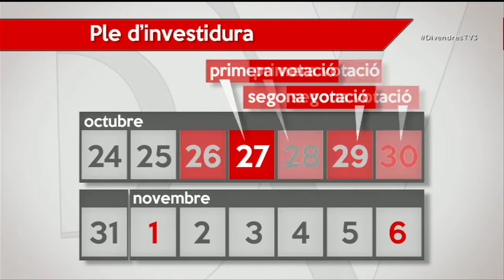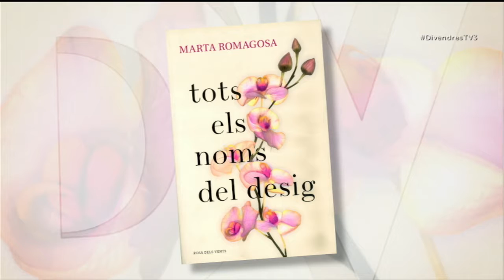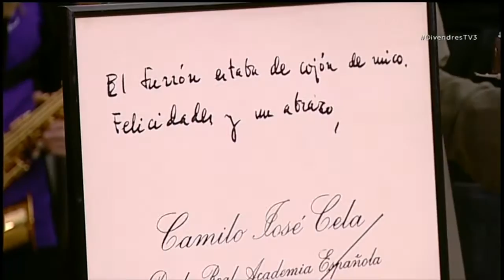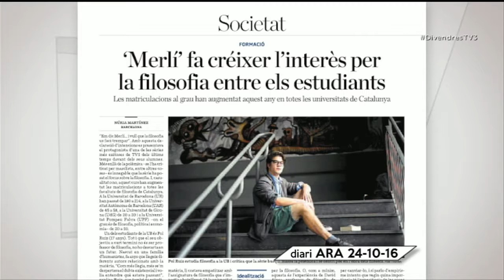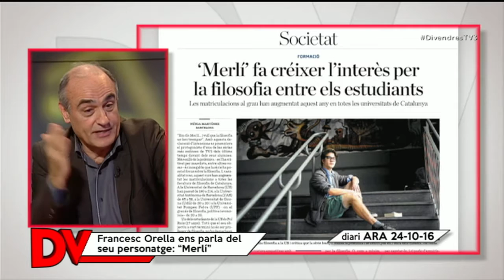Divendres - Divendres - 24/10/2016